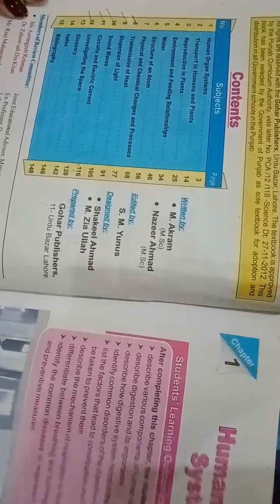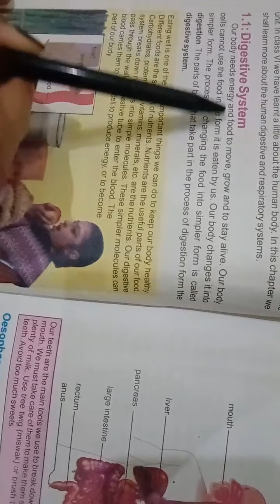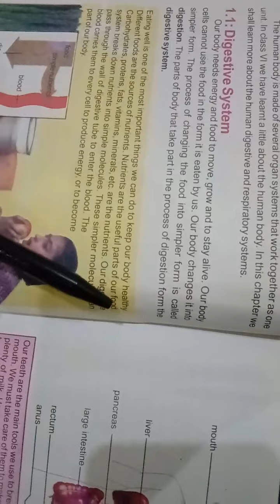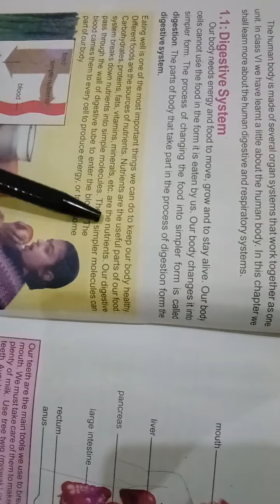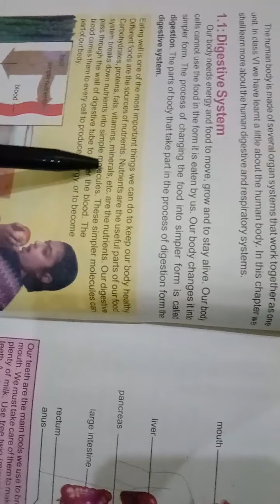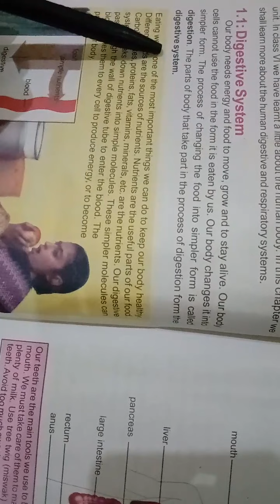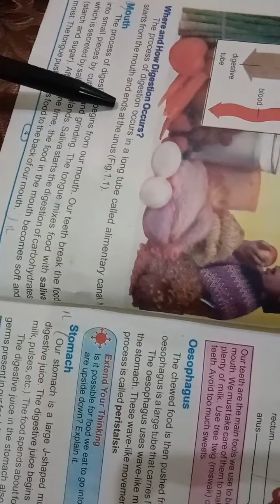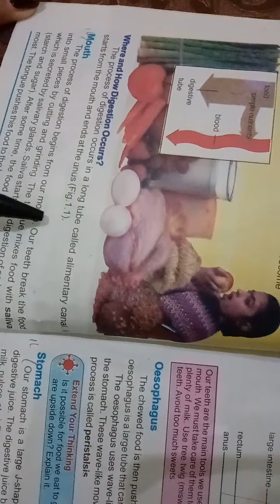Class 7 Science Lec 1